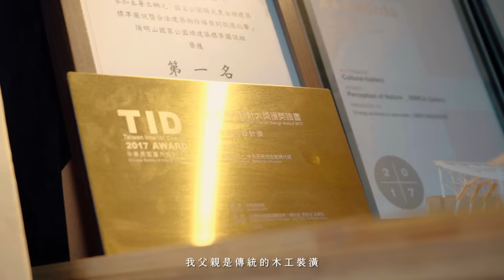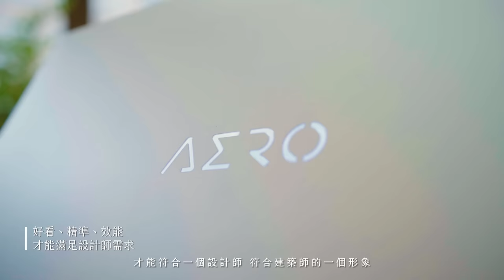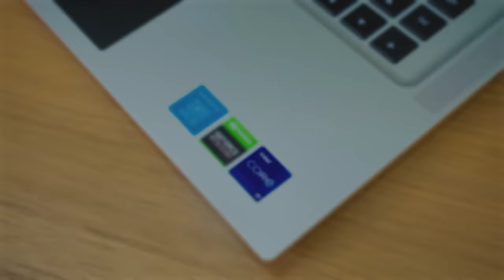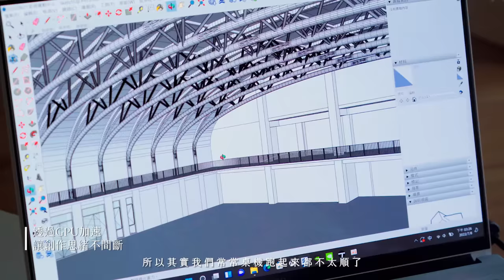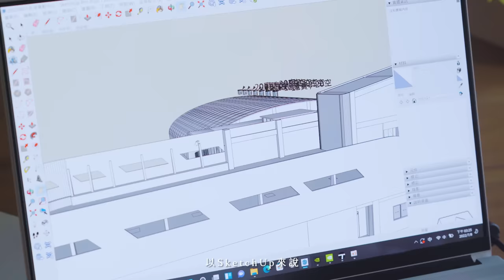建築是最務實的創作，小到椅子大到百坪廠房都是我們的設計作品丨本月T人物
說到建築設計，大家都會想到房子
不過，上滕聯合建築師事務所的楊秋煜與我們分享
建築是設計一個生活的空間，因此小到如椅子等家具
大到百坪的廠房、公共空間（公園、活動中心等）都是建築設計的範疇

建築設計也是最務實的創作，要在建築工法和創意設計中找到平衡
包括從創作理念到與客戶的討論
因此有一台好的創作設備，可以大大提升創作效率

GIGABYTE 全新的 AERO 16 搭載 NVIDIA® GeForce RTX™ 30 系列獨立顯示晶片
搭配 NVIDIA STUDIO 驅動程式，優化整體工作流程
而 AERO 16 通過 NVIDIA STUDIO 認證，就如同為專業創作者把關
同時，首創 3mm 微邊框加上 X-Rite™ Pantone® 校色認證
搭載最高 4K UHD 畫質的 OLED 面板
滿足創作者的各種細節設計，讓創意思緒不被打斷

讓 GIGABYTE AERO 16 成為專業創作者的最強後盾